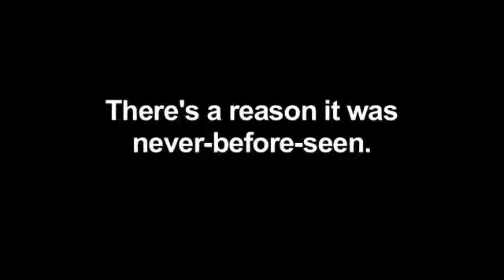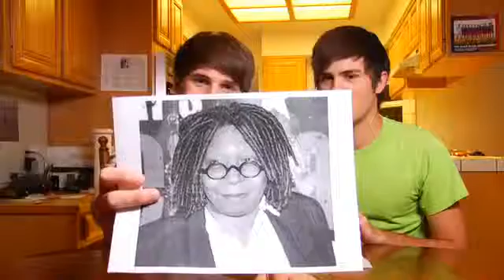Smosh food battle 2010 extra